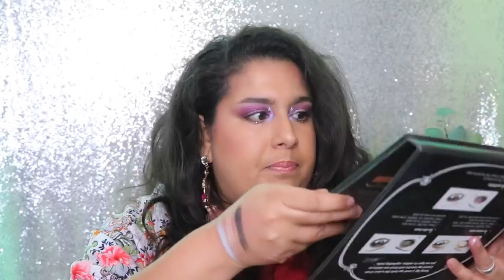J'ai fini une palette!! 💥 Project pan et Rotation Makeup | Shop my stash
💥 Qu'est ce que je garde, declutter, finis ?💥

★ Pour m'envoyer du courrier:
Danisha POP